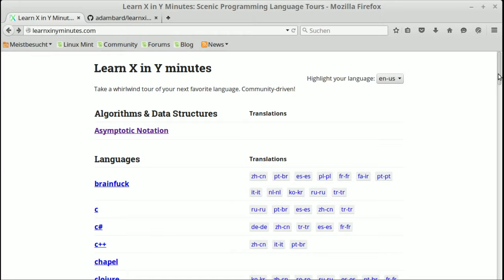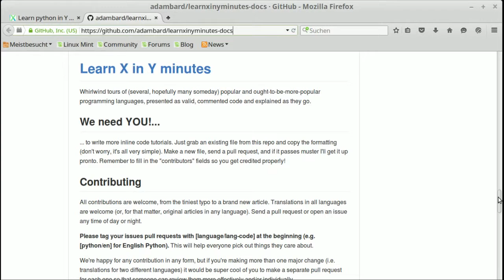Linktipp - Lerne X in Y Minuten